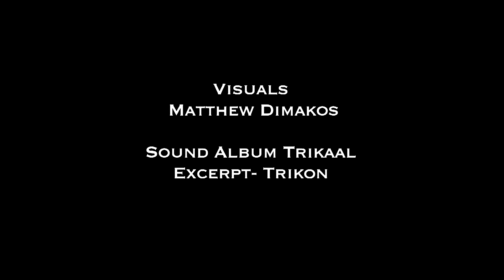Trikon 55 Sec